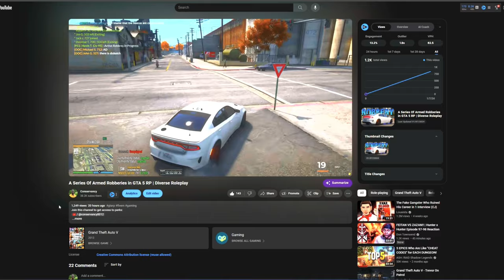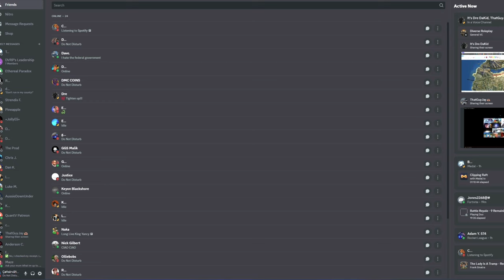Sniper Saves Officer in Diverse Roleplay GTA 5 RP